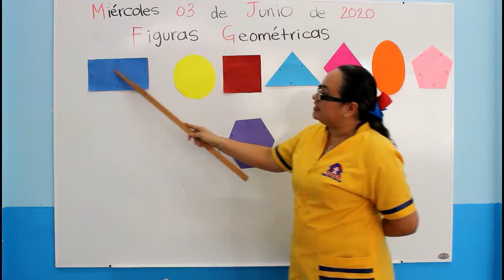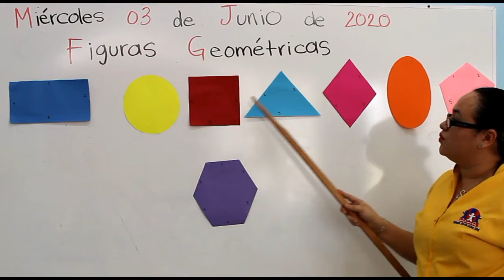3 JUNIO MISS SANDY FIGURAS GEOMETRICAS